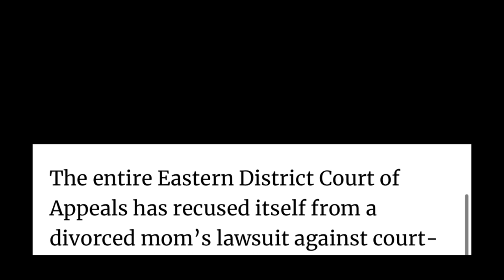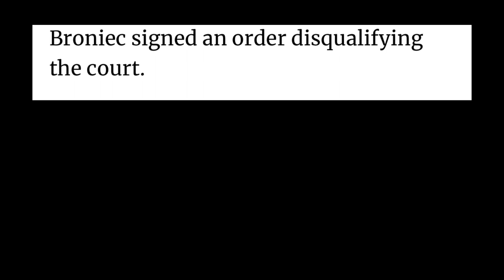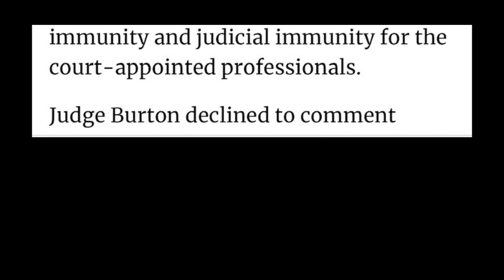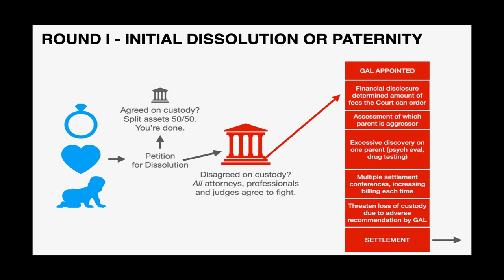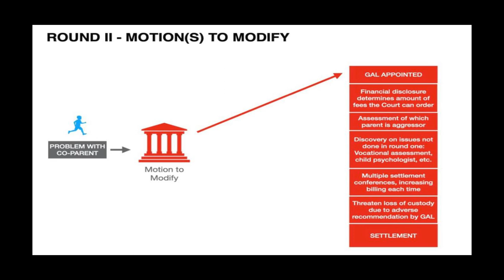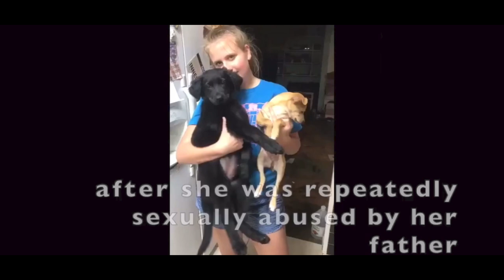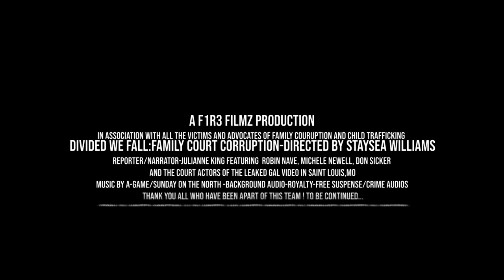Divided We Fall: Family Court Corruption - A Prequel (A Short Documentary Film)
Divided We Fall: Family Court Corruption - A Prequel (A Short Documentary Film) A prequel to the coming full-length film over the horrors experienced in family court.